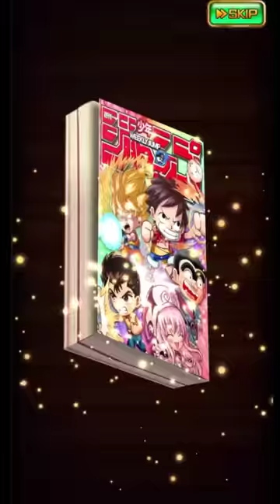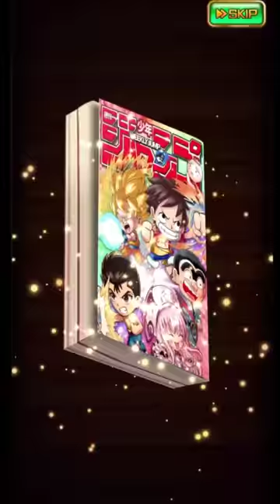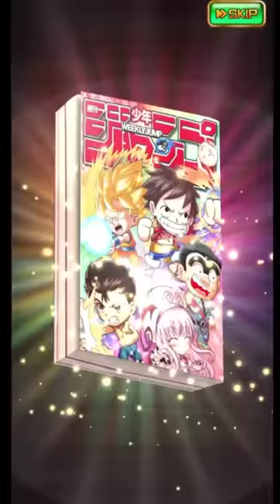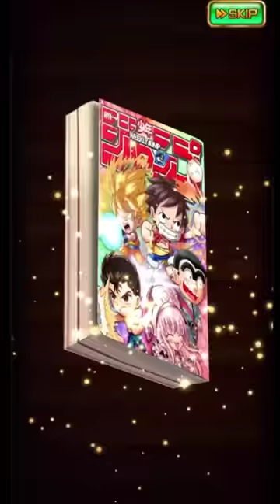こんにちは！鴨です！ ジャンプチ